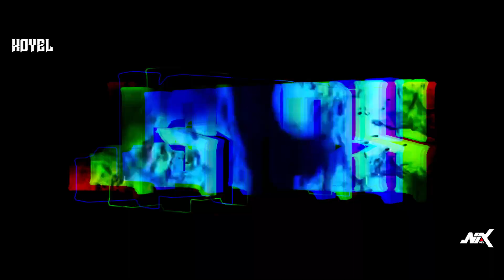Deva Deva ( Remix ) | DJ KOYEL | Alia, Ranbir | Arijit Singh, Jonita Gandhi | Brahmāstra: Shiva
This audio/video is for promotional use only. We do not wish to make any commercial use of this & is intended to showcase the creativity of the artist involved.

Presenting
DEVA DEVA Remix by DJ KOYEL.

Song name - DEVA DEVA REMIX by DJ Koyel
Music arranger- DJ Koyel
Video Creator- NIK Visuals

Original Credit-
– Pritam
Lyrics - Amitabh Bhattacharya
Singers - Arijit Singh & Jonita Gandhi
Music Arrangement and Production - Johan Folke, Chris Wetterström, Arijit Singh, Sunny M.R., Aditya N. & Somanshu Agarwal
Sound Design - Sunny M.R., DJ Phukan and Ashwin Kulkarni
Sound Engineers - Ashwin Kulkarni, Aniruddh Anantha, Pranav Gupta, Harjot Kaur, Aaroh Velankar & Himanshu Shirlekar
Music Team - Aniruddh Anantha , Dev Arijit, Antara Mitra, Tushar Joshi & Akashdeep Sengupta
Backing vocals designed - Aditya N., Tushar Joshi, Arjun Chandy and Aniruddh Anantha
Engineers at JAM8 - Subhashree Das & Akash Mukherjee
Recording Engineer to Arijit Singh - Sukanto Singha
Musicians: -
Guitars - Chris Wetterström, Aditya Shankar Benia & Roland Fernandes
Modular Synths - Sunny M.R. & ZIA (Chordfather Productions)